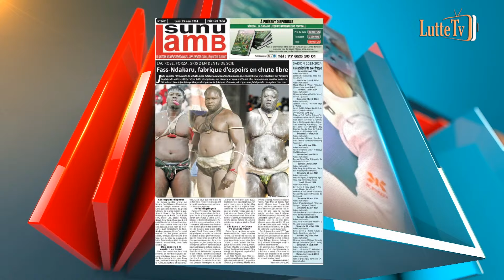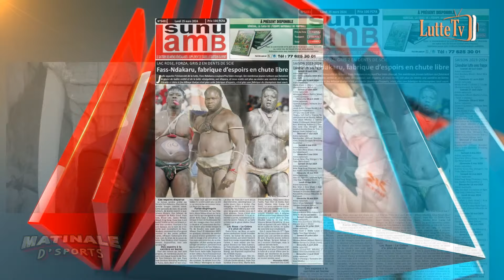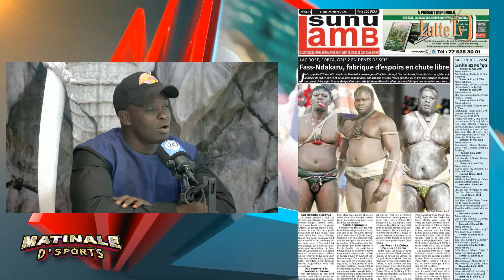Revue de presse Lutte tv du Lundi 25 mars 2024 avec Dembélé, Tidiane Faye et Boucar Ndour